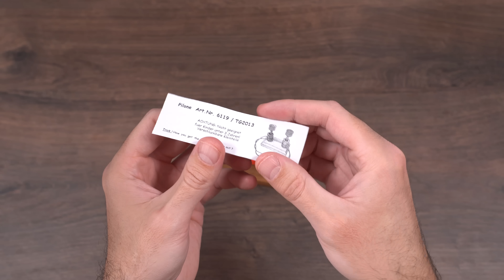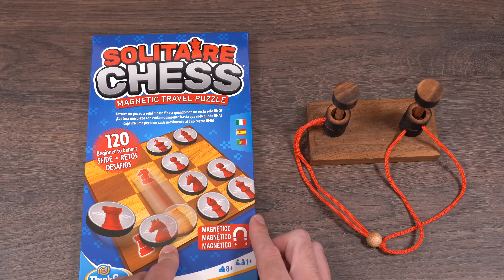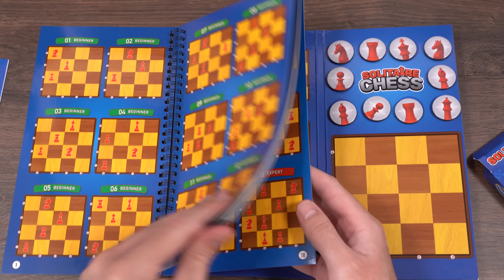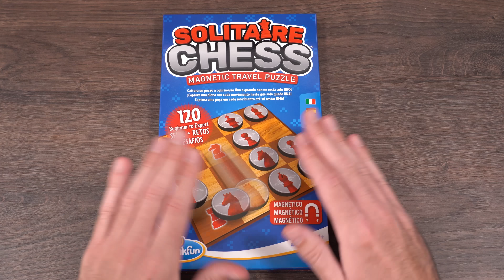SACA LA BOLA SIN CORTAR LA CUERDA ¿CÓMO LO HARÍAS?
- Mi nuevo canal Cuby Shorts: @cubyshorts